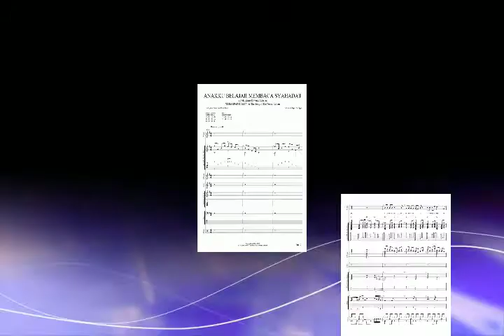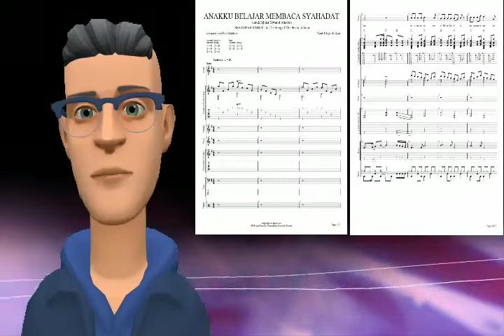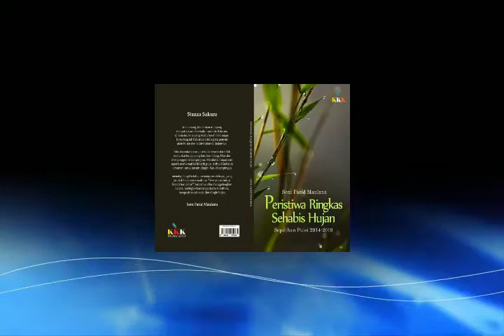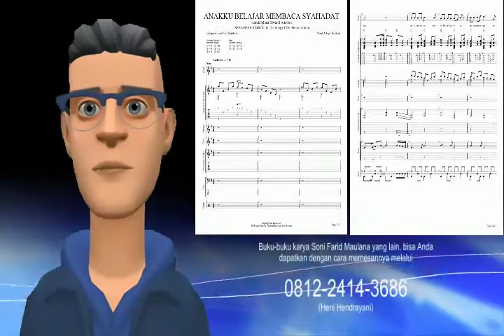Anakku Belajar Membaca Syahadat _ Ari Kpin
Tafsir musikal Ari Kpin pada puisi Soni Farid Maulana